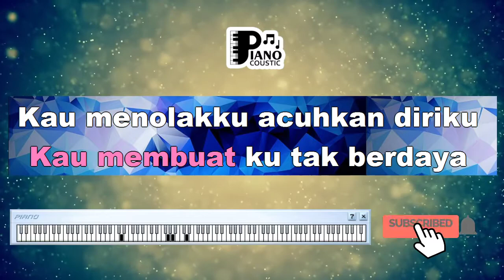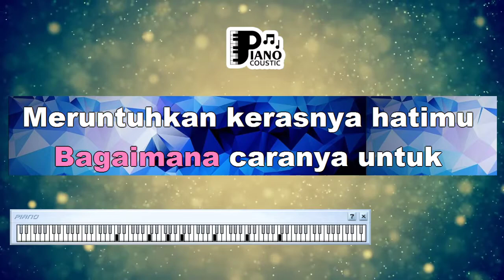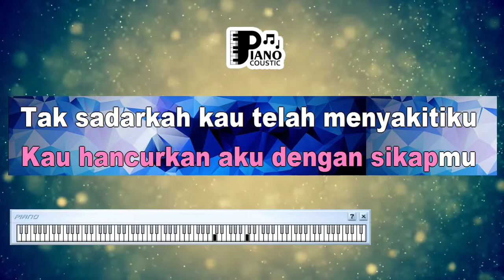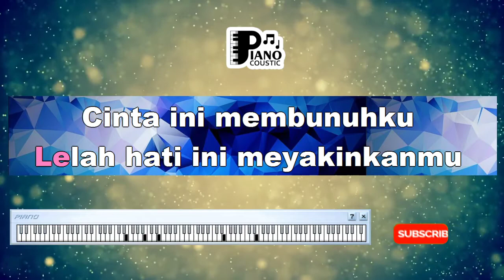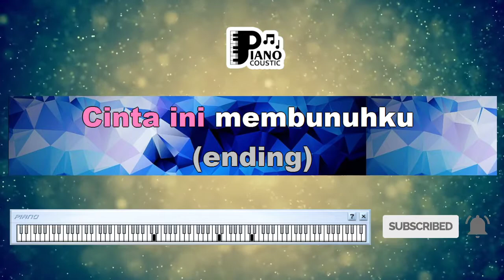"CINTA INI MEMBUNUHKU" [D'MASIV] KARAOKE KEYBOARD ORGAN TUNGGAL LIRIK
. Kau membuat ku berantakan
Kau membuat ku tak karuan
Kau membuat ku tak berdaya
Kau menolakku acuhkan diriku
Bagaimana caranya untuk
Meruntuhkan kerasnya hatimu
Ku sadari ku tak sempurna
Ku tak seperti yang kau inginkan
Kau hancurkan aku dengan sikapmu
Tak sadarkah kau telah menyakitiku
Lelah hati ini meyakinkanmu
Cinta ini membunuhku
Bagaimana caranya untuk
Meruntuhkan kerasnya hatimu
Cinta ini membunuhku